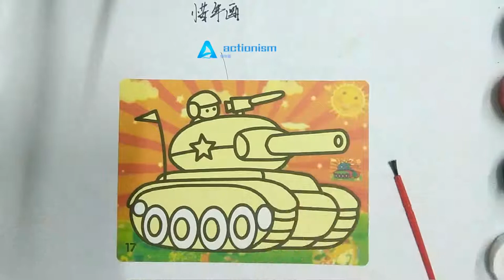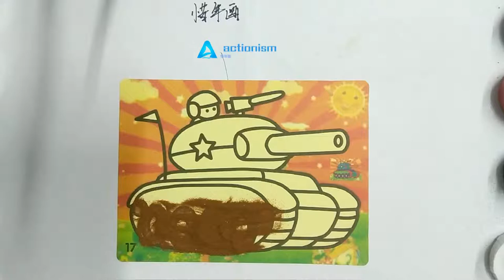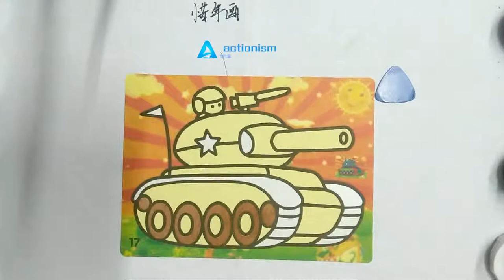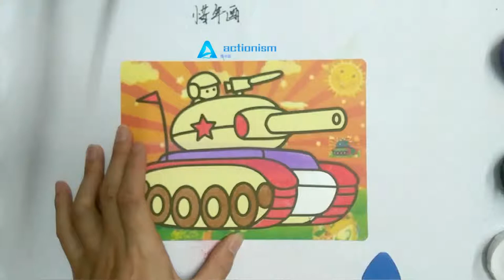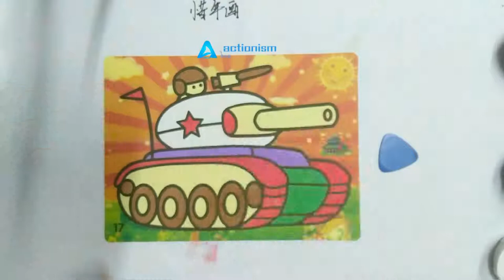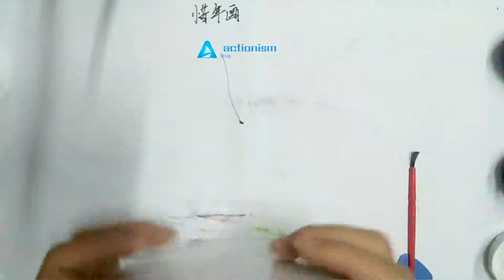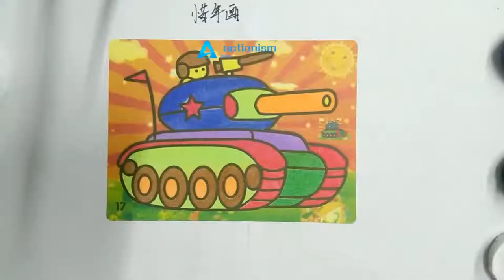The tank sand painting is very beautiful and the children's hands-on ability